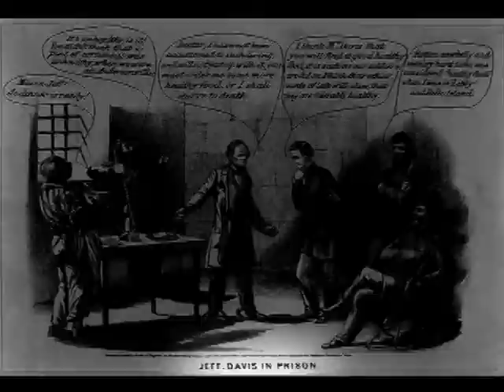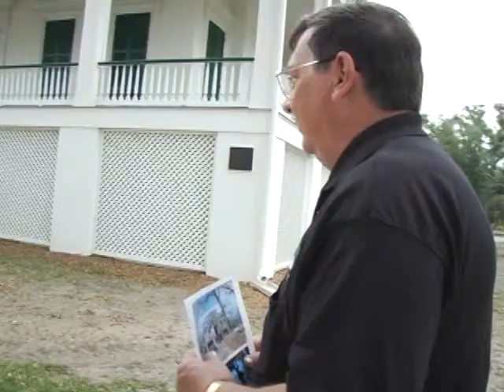Beauvoir, the Jefferson Davis Home & Presidential Library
Building Blocks, a production of Mississippi Department of Archives and History, in association with Mississippi Public Broadcasting and funded in part by a grant from the National Park Service through the Preserve America Program.